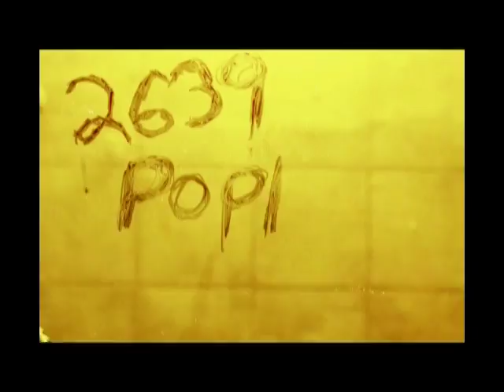lydia farewell tour promo.mp4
Lydia Farewell Tour

Northstar Bar
2639 Poplar St.
Philadelphia, PA

Featuring
Analog Rebellion
River City Extension
brick+mortar